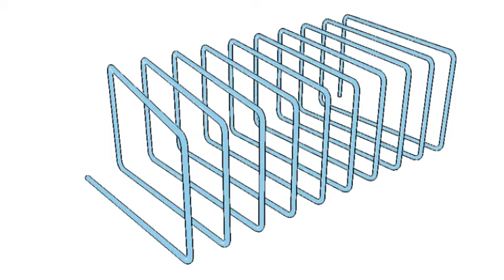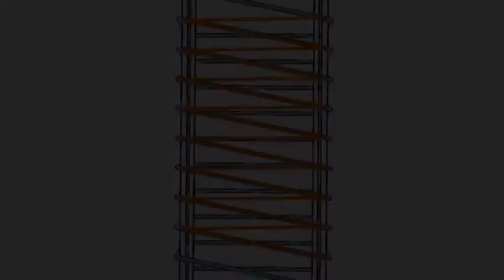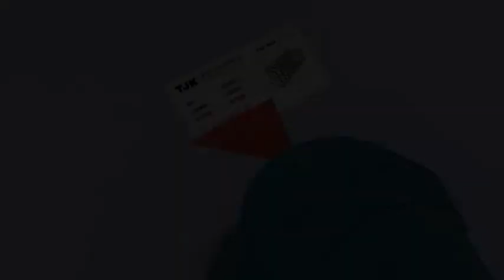TJK Stirrup bender WG 12G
Megan Liu
TJK MACHINERY CO.,LTD
skype: daisy03151